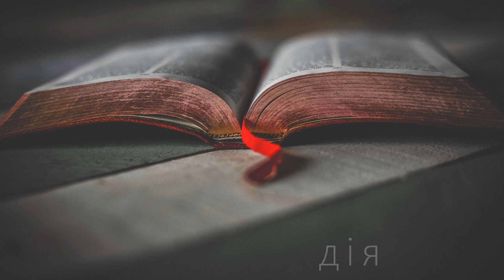Павел Демченко | Четыре грани Божьей милости